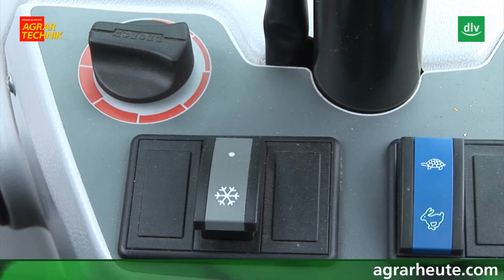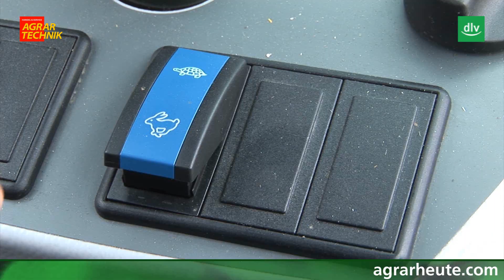Kramer KL19 Radlader im AGRARTECHNIK-Maschinentest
Die ruhigen Wintermonate nutze die Redaktion AGRARTECHNIK zum Testen von Maschinen und Geräten, die nicht unbedingt aufs Feld müssen. Der KL19 Test-Radlader von Kramer ist hierbei keineswegs aber nur als Haus- und Hofmaschine einsetzbar.